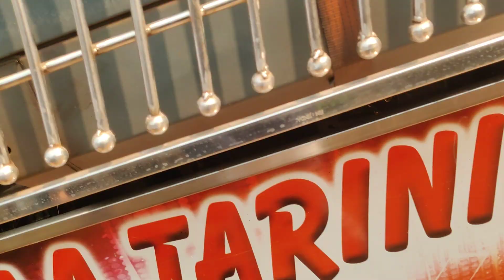MAA Tarini event kantio kateni Dhenkanal new setup